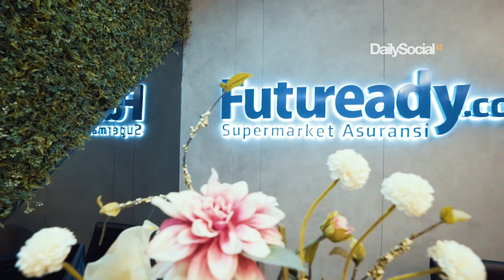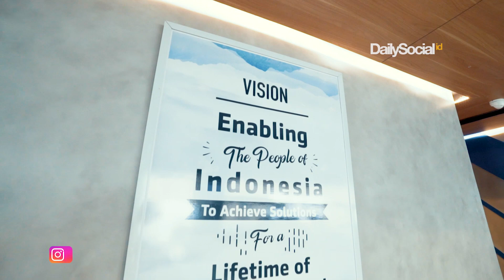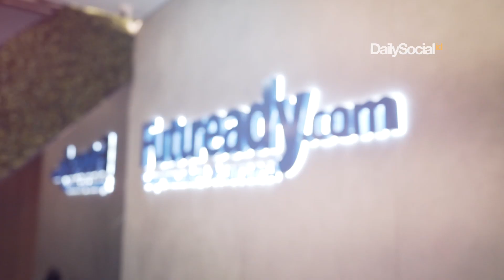[DSTOUR] Mengunjungi Kantor Futuready | DailySocial TV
Terletak di kawasan Kuningan, Jakarta Selatan, kantor Futuready memiliki konsep minimalis yang saat ini menampung sekitar 60 orang pegawai. Sebagai startup insurtech, Futuready memanfaatkan berbagai ruangan secara optimal untuk bekerja, kolaborasi, dan bersantai para pegawai.

Dipandu Head of HR and GA Procurement Futuready Indonesia Asia Ayu Anditry Carmina, berikut liputan DStour selengkapnya.